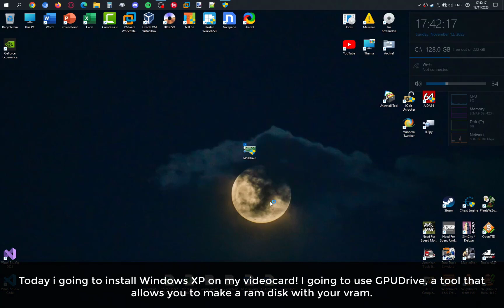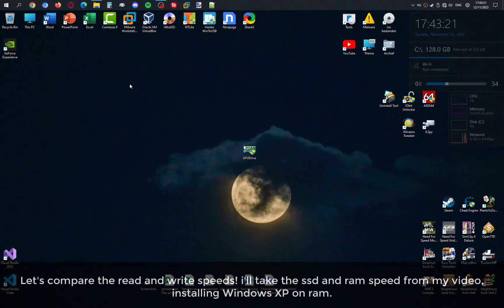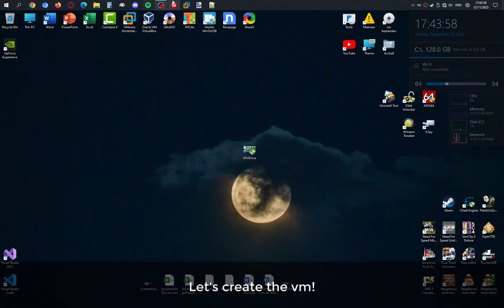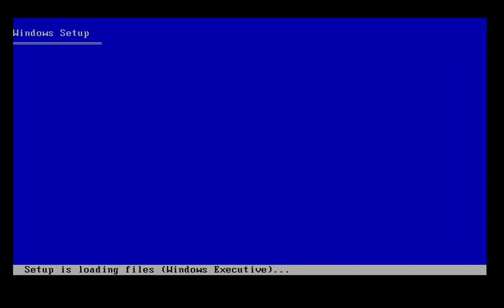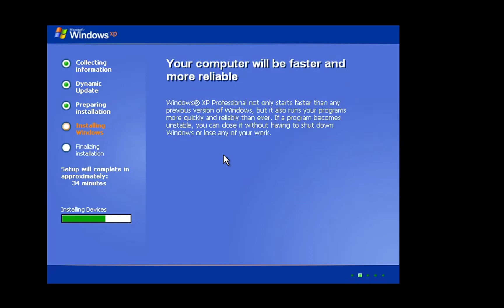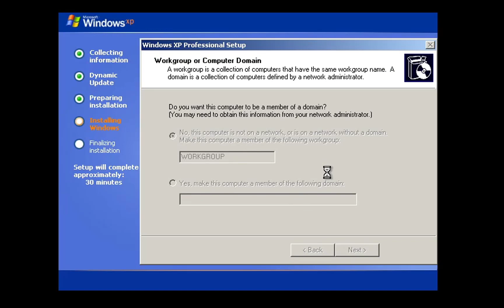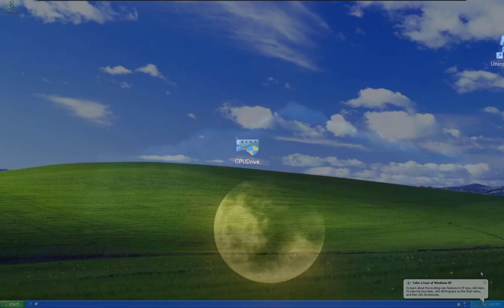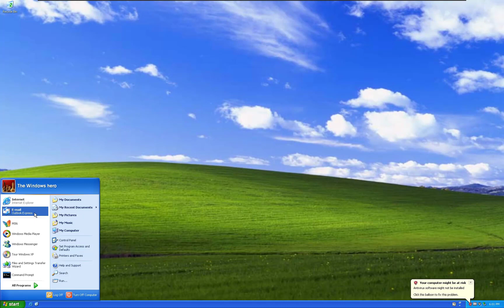Installing Windows XP on a videocard! (READ PINNED COMMENT)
Hello everyone! Let's hit 20 likes? Today i going to install Windows XP on a videocard! Thanks to @ManganBaka_ for the intro of this video. I got inspired by @Endermanch's video where he installed Windows 10 on a videocard.

Do you have computer problems, questions or suggestions for videos?